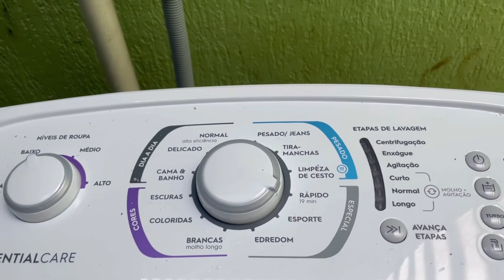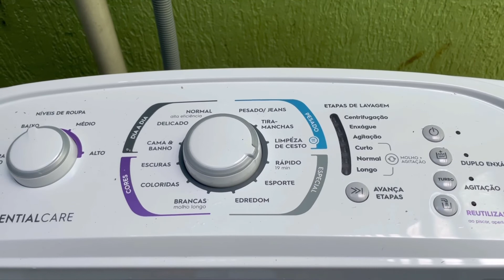Instruções sobre máquina Electrolux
Muitos detalhes para um bom funcionamento